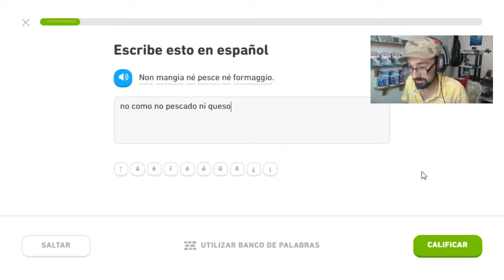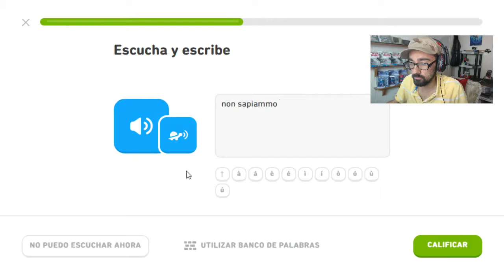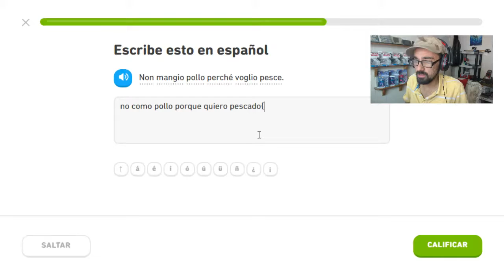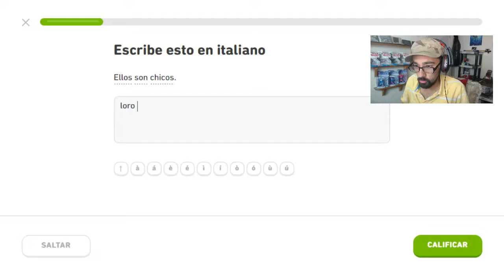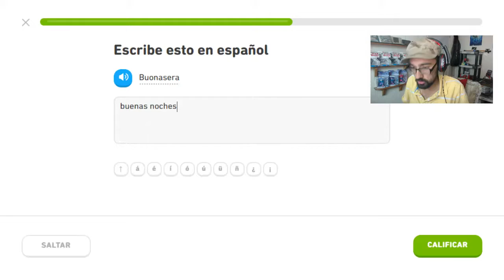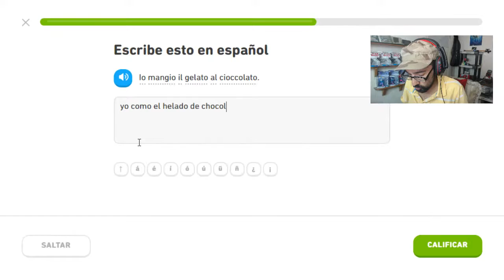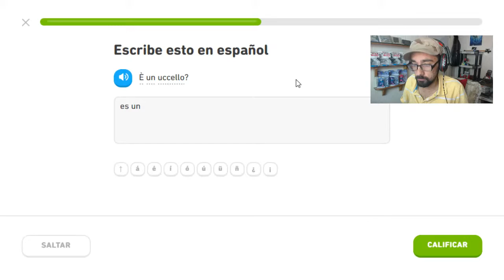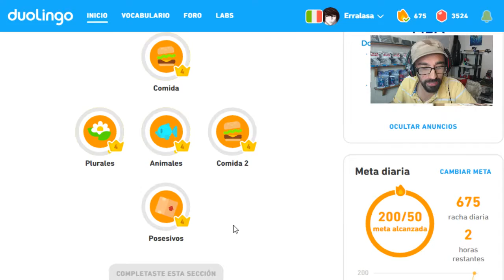Completando el italiano Duolingo #26